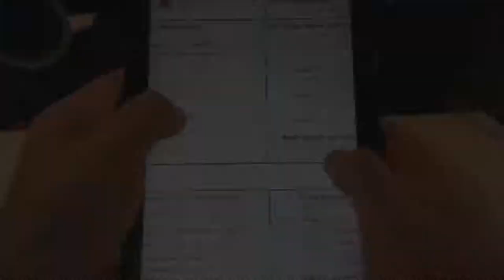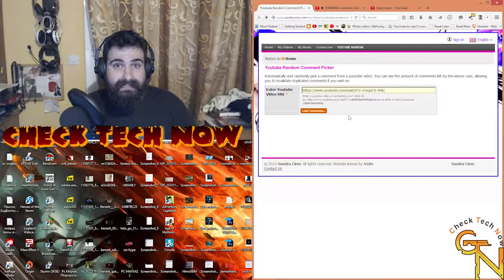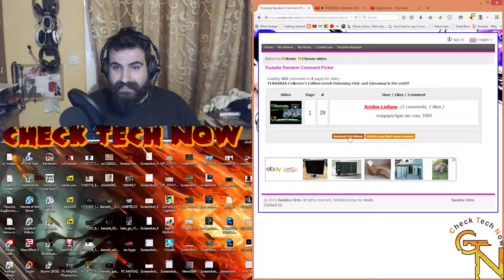NΙΚΗΤΗΣ ΤERRARIA GIVEAWAY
Συγχαρητήρια στον νικητή!! Σας ευχαριστώ όλους που πήρατε μέρος!! Μην ξεχνάτε παράλληλα τρέχει και το giveaway για τα 1000 subs!!